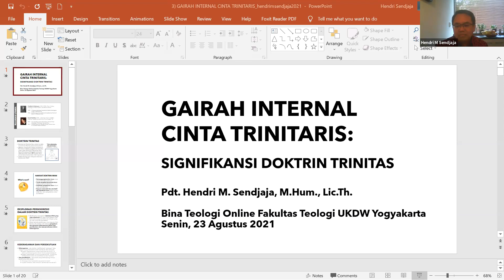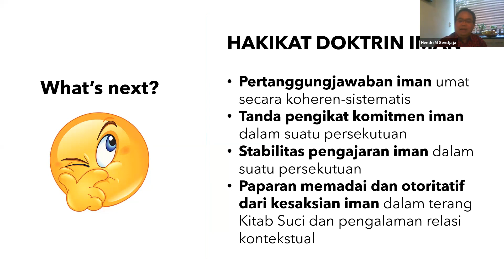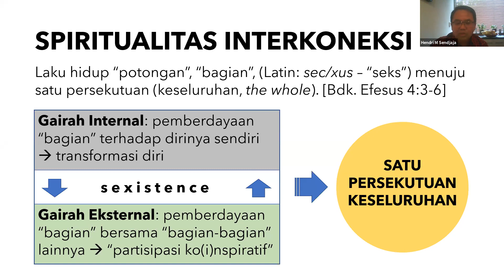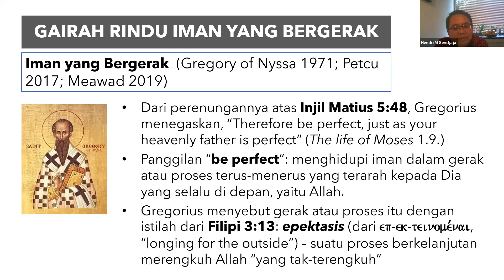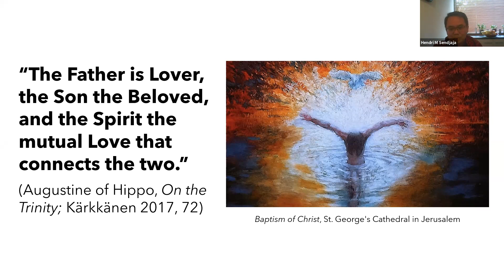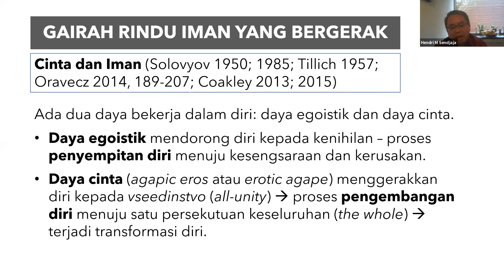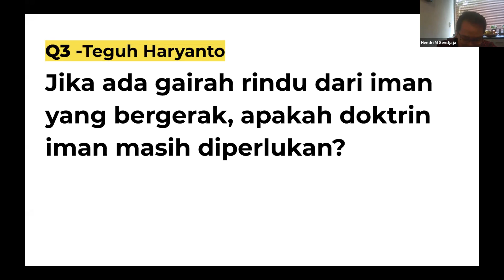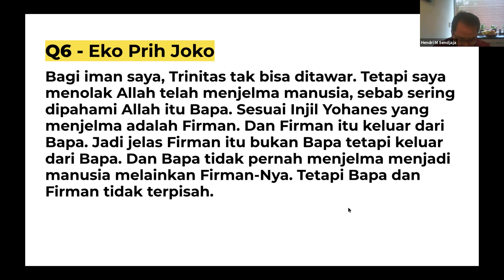BINA TEOLOGI "Gairah Internal Cinta Trinitaris: Signifikansi Doktrin Trinitas"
BINA TEOLOGI FAKULTAS TEOLOGI UKDW
Bulan Agustus 2021

"Gairah Internal Cinta Trinitaris: Signifikansi Doktrin Trinitas"

Oleh: Pdt. Hendri M. Sendjaja, M. Hum, Lic. Th